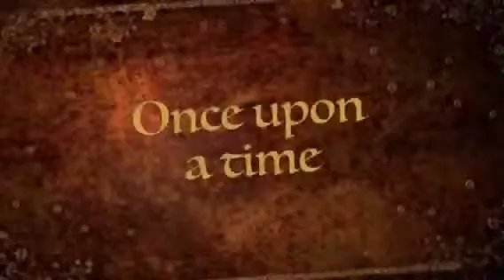The Detention Duo Trailer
The trailer for the upcoming movie The Detention Duo, made in collaboration with my friend DiVia from the account actingrocks100. Our shared account is kitkatlovers13, and there will be videos posted there shortly, so please check it out! Look for The Detention Duo on YouTube June 22, 2012!